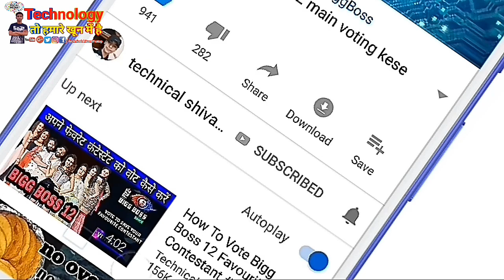BSNL free -15GB data | BSNL onam offer | jio free data